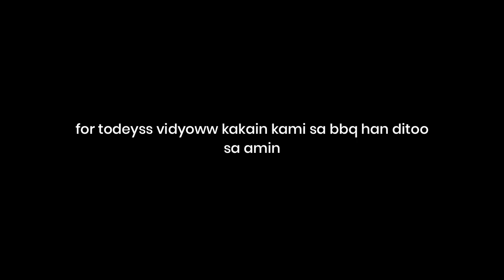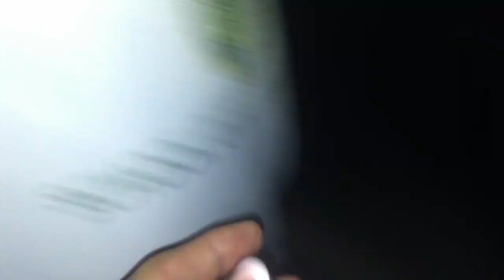BOARDMATES MOMENTS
Hello!! Join me on an exciting journey as I take you through "A Day In My Life" vlog! 🌞 From morning routines to adventures and everything in between, experience the ups and downs, the laughter and the surprises. Get a glimpse into my world and discover the little moments that make each day special. Don't miss out on this captivating vlog that will leave you inspired and wanting to seize the day!

Background Music

: Fine Dining